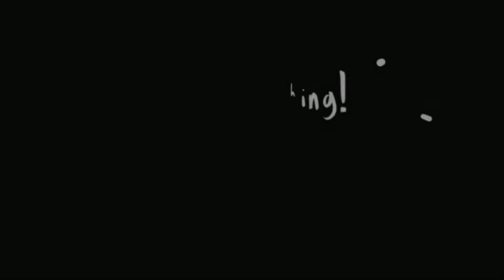[에픽세븐] 심연 94층 암살자 시더 / 몽모랑시 랏츠 안젤리카 유나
장비 세팅 14:07

1년 만에 업데이트 된 PVE 컨텐츠

심연 94층 보스 암살자 시더입니다

영상이 길어 불편하신 분은 배속 기능을 권합니다